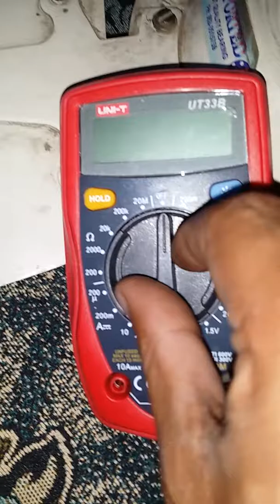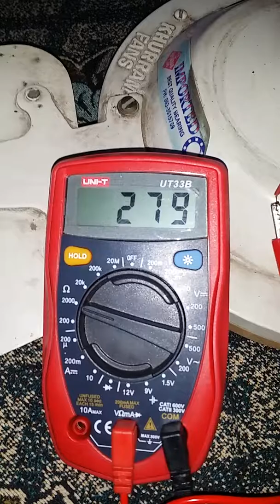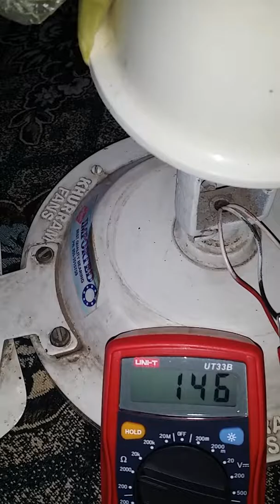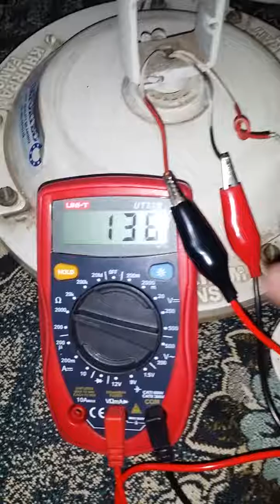How To Find Common Start And Run Terminals Of Ceinling Fan With Multimeter In Urdu/ Hindi.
Is video mn ceinling fan ki csr terminals ko find kia gya hai.
Common aor start terminals ki rsistance medium hoti hai.
Common aor running terminals ki resistanc low hoti hai.
Running aor starting terminals k between resistance high hai.
Common start,common runnig terminals ki resistance running aor starting terminals k equal hoti hai .